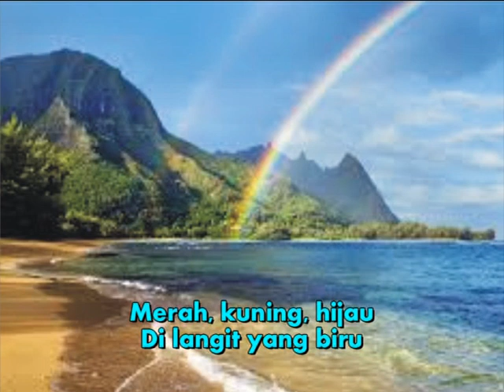Lagu Anak anak || versi suara MUPPET || Pelangi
Lagu anak-anak Nasional Indonesia yang berjudul Pelangi ini dinyanyikan oleh A.Chodori dan lalu dikemas dalam bentuk suara MUPPET disajikan sebagai hiburan, kreatifitas, pendidikan dan pembelajaran agar terus dikenal dan tetap dilestarikan sebagai warisan budaya bangsa Indonesia.  @AhmadChodorichoelun